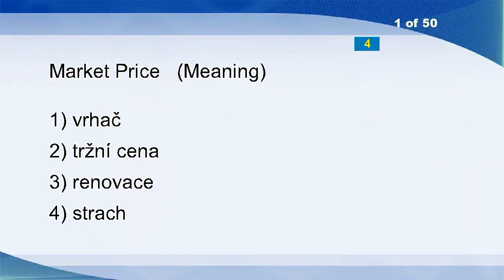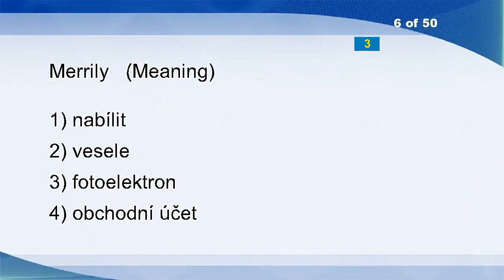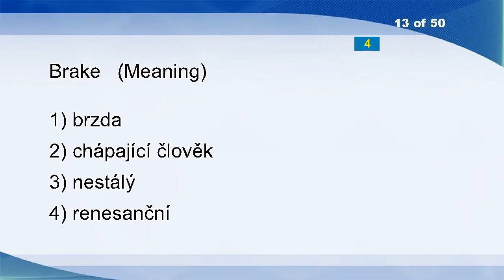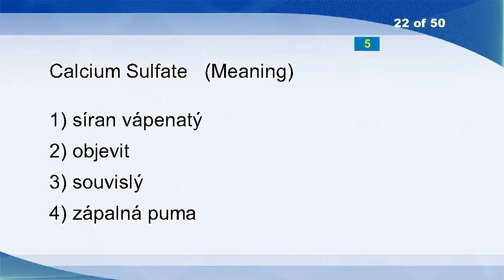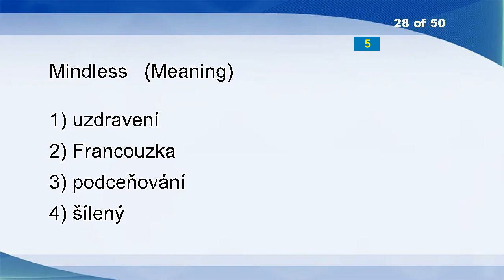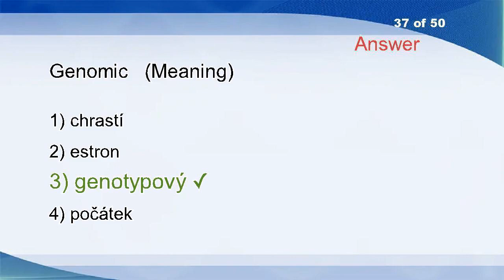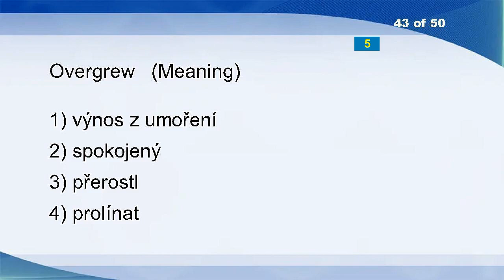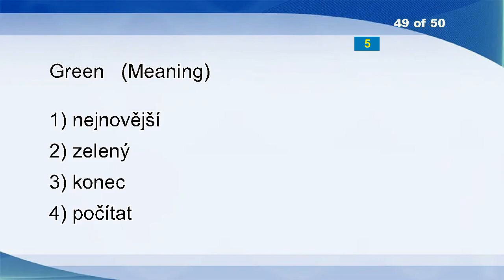English Czech Vocabulary Word Power Test 1175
Market Price
Unlink
Stand Up For
Quince
Stop Doing
Merrily
Spiel
Good-bye
Porter
Hurling
Proverb
Digger
Brake
Shatterproof
Pillaged
Goings
Educationist
Dilettantism
Confine
Yeomanry
Betrayed
Calcium Sulfate
Pause
Disinfect
Smaller Wood
Navigation
Plunder
Mindless
They Should Have
Look Into
Antiacid
Twist
Porters
Maltese
Bar
Number
Genomic
Prehistory
Forfeit
Tanbark
Bereavement
Defraud
Overgrew
Collapsed
Telephone Answering-machine
Pick Up The Pace
Vans
Intoxicate
Green
Martini